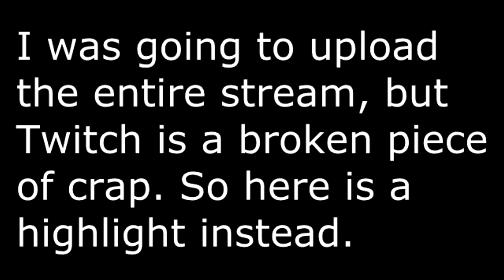Stream Highlight - Kris Loses His Mind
He's also a lot better at Binding of Isaac now.